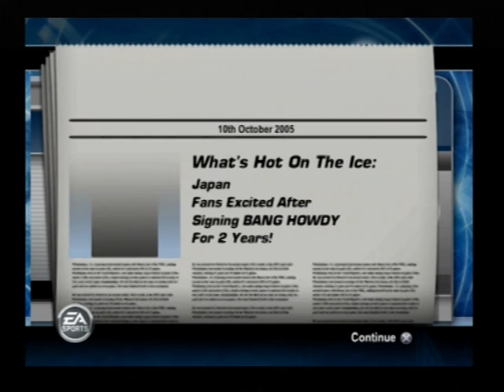NHL 06: Part 2: Three Players From First Line Got Injured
Three Stars:
Third Star: Markhoss
Second Star: Estradabros1
First Star: DudeOfRock18 ( What aa great late Birthday gift for you Bro ) :D

Injuries:
Gonicked 7 Days
JrNitro24 7 Days
Peneton 23 Days
OddBoy Glitch 23 Days
Clarinetgamer 37 Days